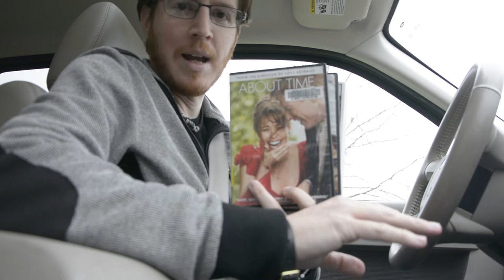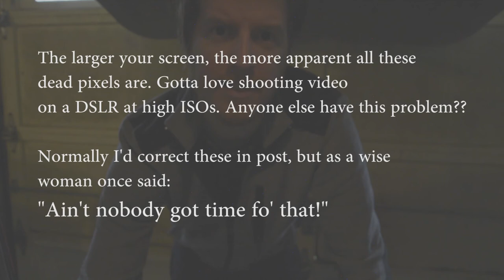A typical day as an entrepreneur